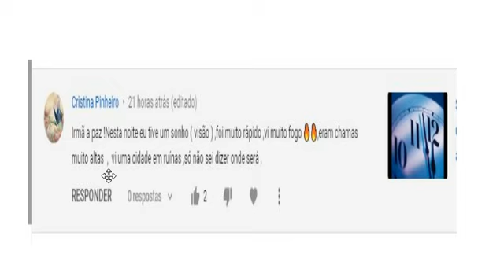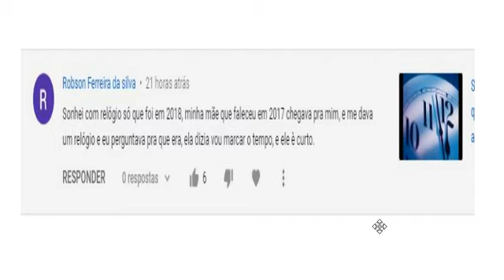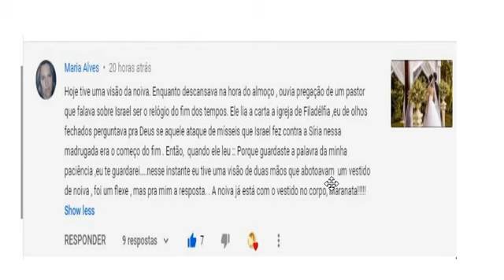Sonhos (5) : A Noiva já está com o vestido !!!!